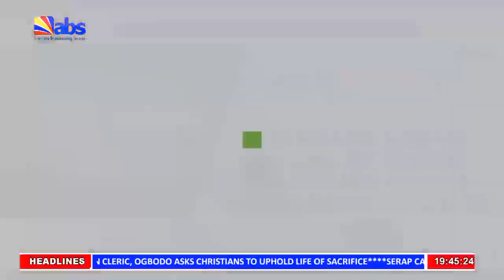ABS TV Evening News 22nd August 2022